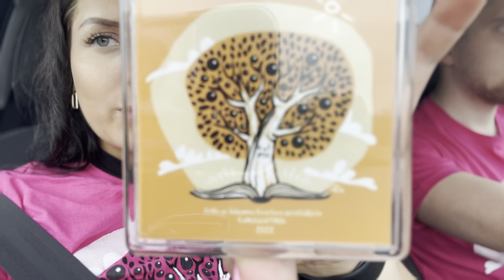SUGUVÕSA KOKKUTULEK JA LAADA NÄDALAVAHETUS | suvepuhkus osa 1💛